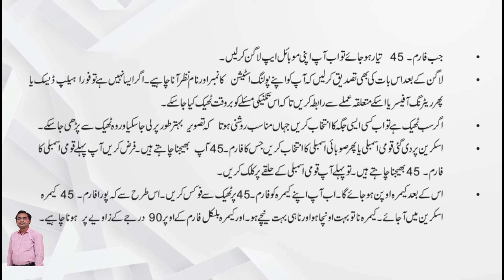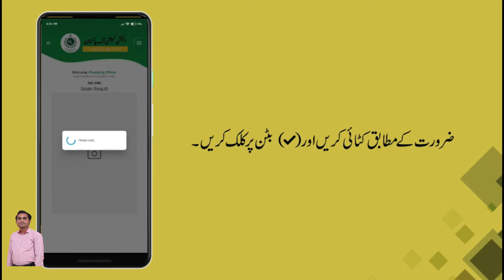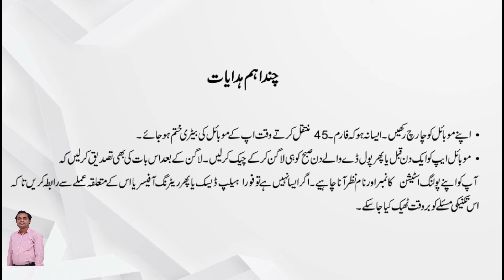EMS Mobile Application 📳for Presiding Officer | General Elections in Pakistan 2024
This video is about General Elections of Pakistan 2024. In this video, it is explained how to use EMS Mobile Application for Presiding Officer. Its very important for whole staff of General Elections specially Presiding officer.